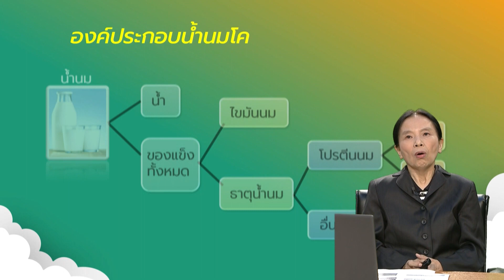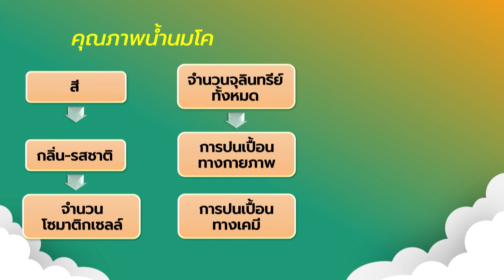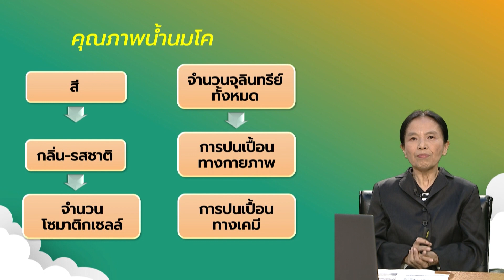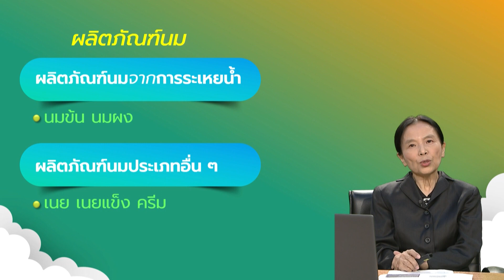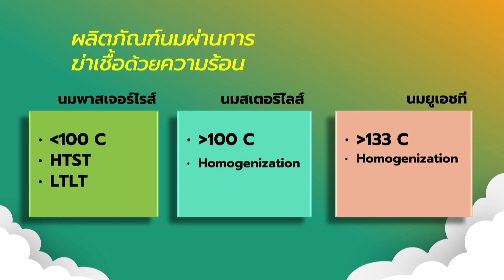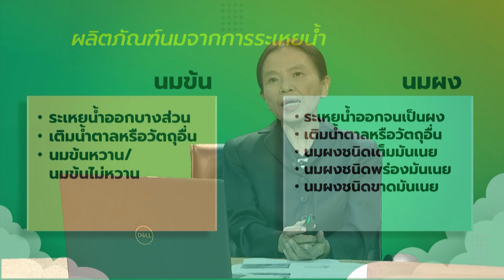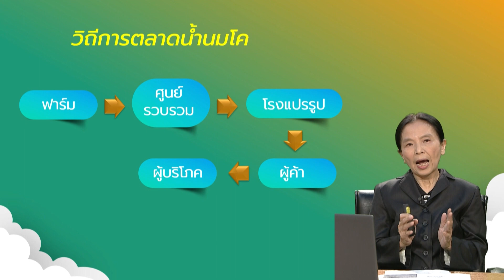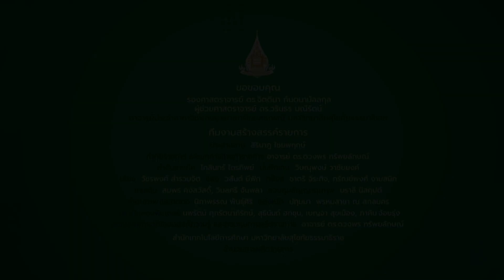◣มสธ.◢ 90305 รายการที่ 15 เรื่อง ผลผลิต ผลิตภัณฑ์ และตลาดโคนม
สาระสำคัญสรุป : ผลผลิตน้ำนมโค น้ำนมที่รีดจากแม่โคหลังคลอดลูกแล้วไม่น้อยกว่า 3 วัน ไม่มีน้ำนมเหลืองปน  ไม่ผ่านการแยกองค์ประกอบอย่างใดอย่างหนึ่งของน้ำนมออกหรือเติมสารอื่น  ไม่ผ่านกรรมวิธีใด ๆ ยกเว้นการทำให้เย็น
ผลิตภัณฑ์นม  ได้จากการนำน้ำนมดิบไปผ่านการฆ่าเชื้อ
ด้วยความร้อน  หมักด้วยจุลินทรีย์  การระเหยน้ำ  ด้วยประเภทอื่น ๆ
การตลาดน้ านมโค เริ่มจากเกษตรกร/ฟาร์มผู้เลี้ยงโคนมผลิตน้ านมดิบจ าหน่ายให้แหล่งรับซื้อต่างๆ  ได้แก่ ผู้รวบรวมน้ านมดิบที่มีโรงงานแปรรูปผลิตภัณฑ์นมของตนเอง ศูนย์รวบรวมน้ านมดิบของเอกชน และ ศูนย์รวบรวมน้ านมดิบของสหกรณ์โคนม จากนั้นส่งเข้าสู่โรงงานแปรรูปผลิตภัณฑ์นม เพื่อแปรรูปเป็นผลิตภัณฑ์นมพร้อมดื่มและผลิตภัณฑ์นมอื่นๆ

รายการโดย
▸ STOU CHANNEL [ Educational Channel for All ]